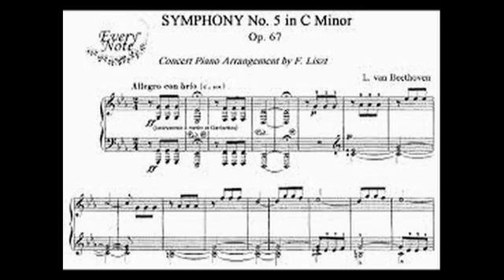MUSIQUES LIBRES DE DROITS D'AUTEUR A TÉLÉCHARGER VOLUME 3